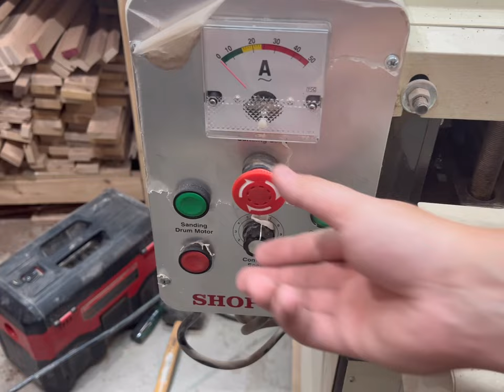How To Create A Stunning Charcuterie Board!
On this weeks episode, ill show you how to create an epoxy charcuterie board using a crafted elements mold, some epoxy, and a piece of walnut!